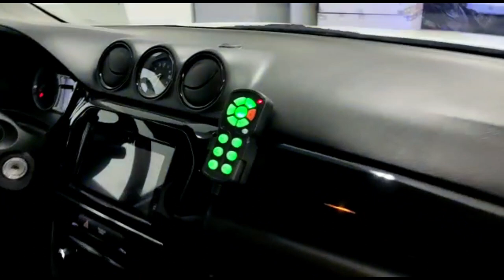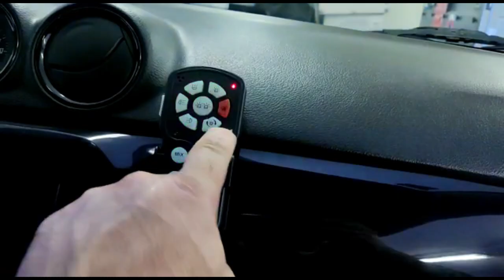CLB SISTEMAS monta nuestros equipos!!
Gracias a CLB Sistemas que monta nuestros equipos, en esta ocasión en vehículo de Protección Civil.

Mini puente Mini Alfa PRO con imanes profesionales y gran potencia lumínica.
Luces perimetrales S-Line
Centralita sirena con megafonía y micro + altavoz de 200w bajo el capó